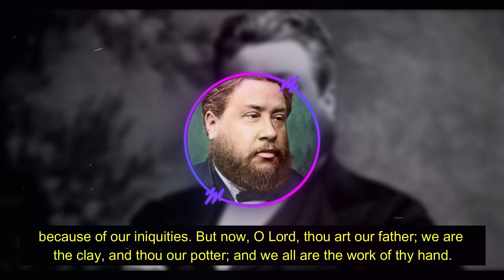A Sight of Self | C. H. Spurgeon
Scripture Text:

"But we are all as an unclean thing, and all our righteousnesses are as filthy rags; and we all do fade as a leaf; and our iniquities, like the wind, have taken us away.

And there is none that calleth upon thy name, that stirreth up himself to take hold of thee: for thou hast hid thy face from us, and hast consumed us, because of our iniquities.

But now, O Lord, thou art our father; we are the clay, and thou our potter; and we all are the work of thy hand."

Isaiah 64:6-8

Biography:

Charles Haddon Spurgeon (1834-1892) was England's best-known preacher for most of the second half of the nineteenth century. In 1854, just four years after his conversion, Spurgeon, then only 20, became pastor of London's famed New Park Street Church (formerly pastored by the famous Baptist theologian John Gill). The congregation quickly outgrew their building, moved to Exeter Hall, then to Surrey Music Hall. In these venues Spurgeon frequently preached to audiences numbering more than 10,000—all in the days before electronic amplification. In 1861 the congregation moved permanently to the new Metropolitan Tabernacle.

Listen & be edified by the ageless Word of God.